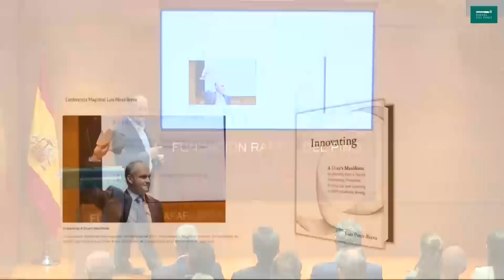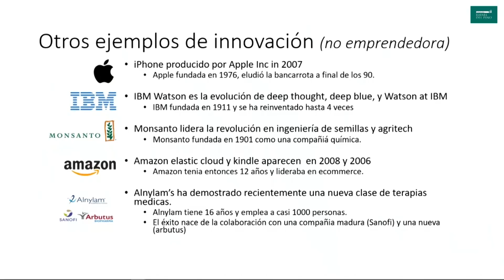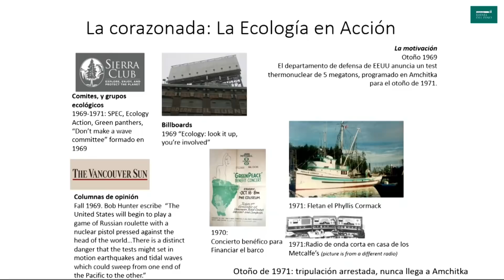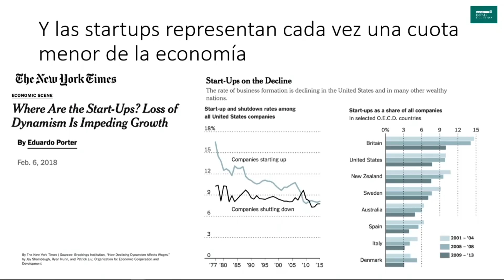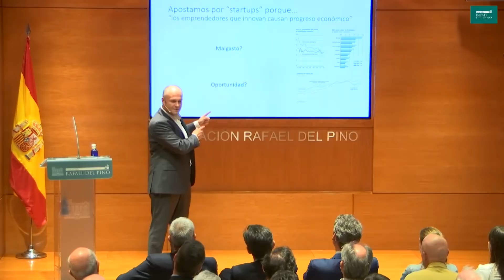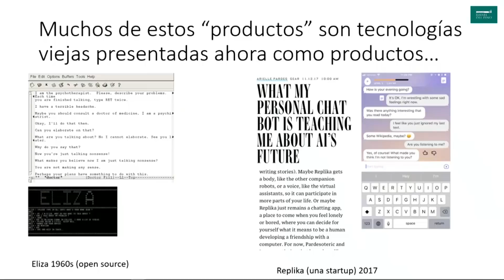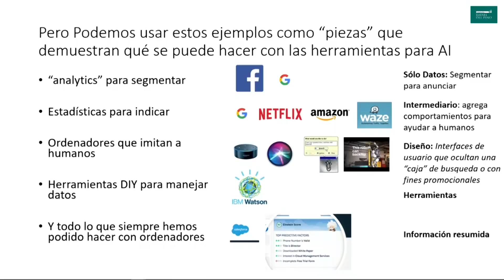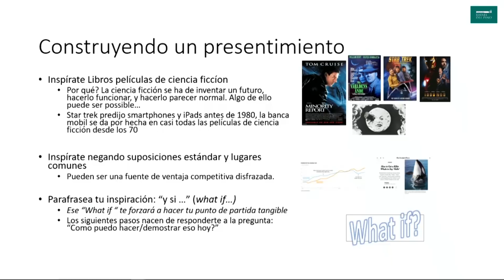Luis Perez-Breva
Innovación e inversión en inteligencia artificial. Un cuaderno de bitácora para innovadores actuales y futuros en territorios incógnitos